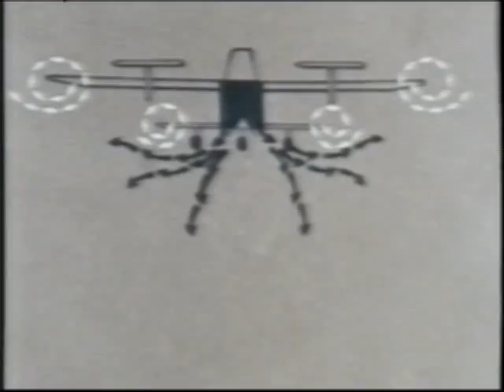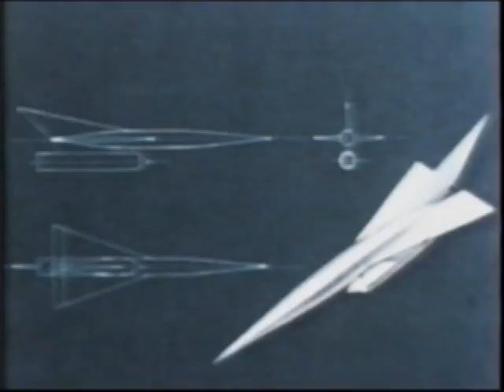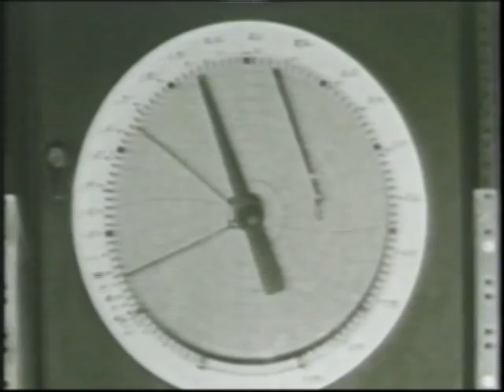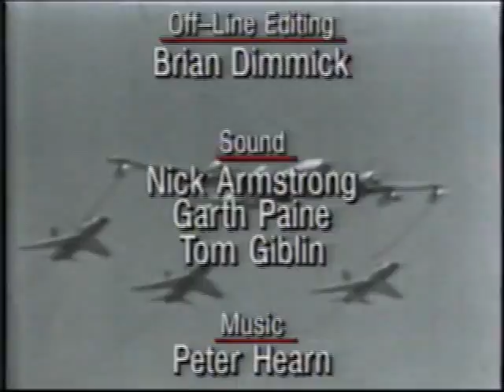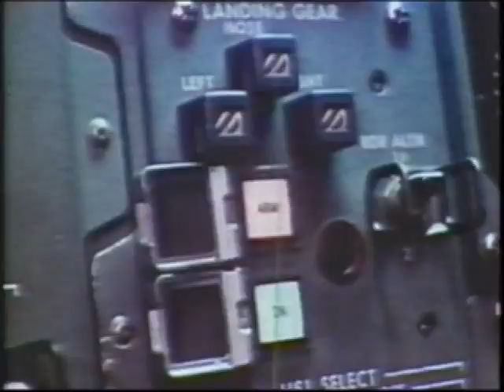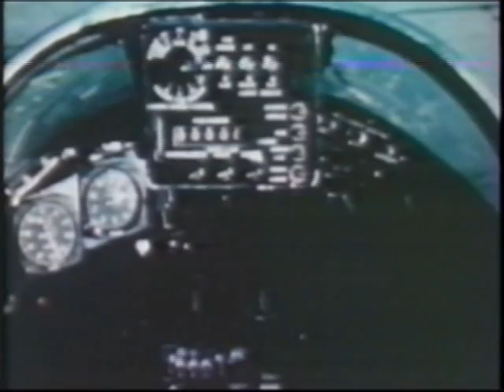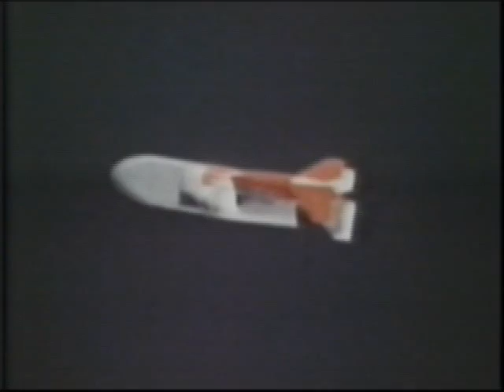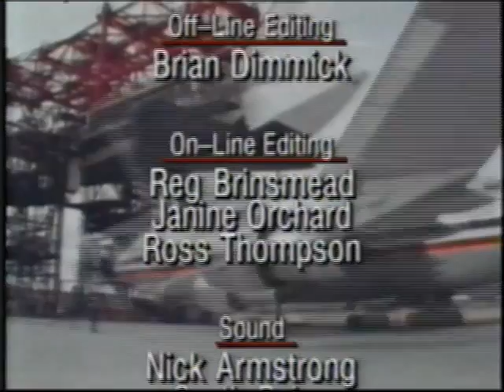Discovery Channel Strange planes Drones, midgets and parasites